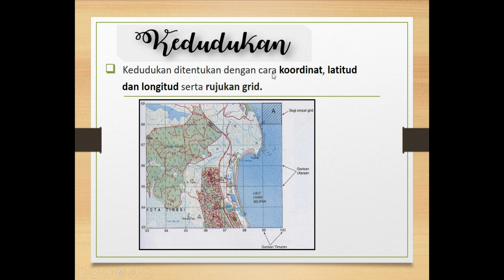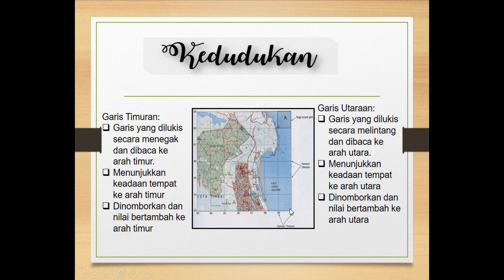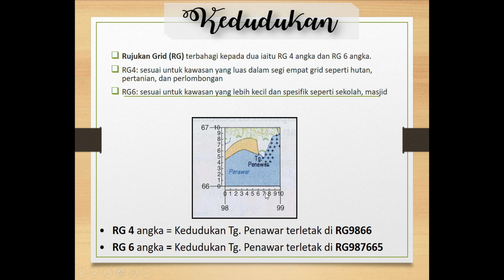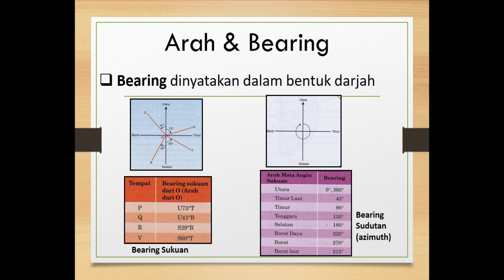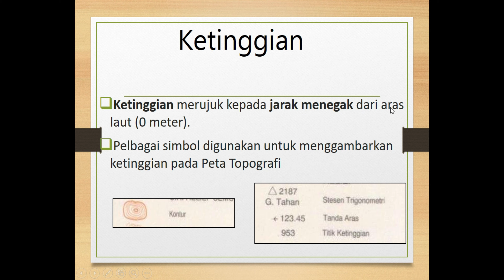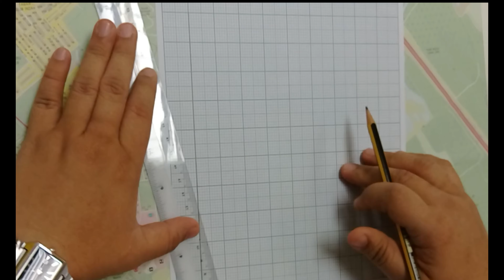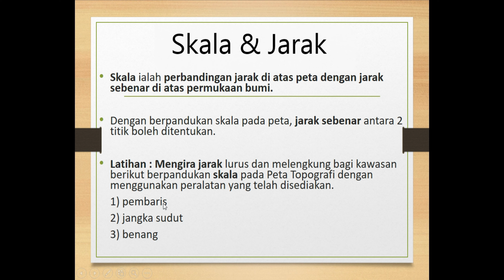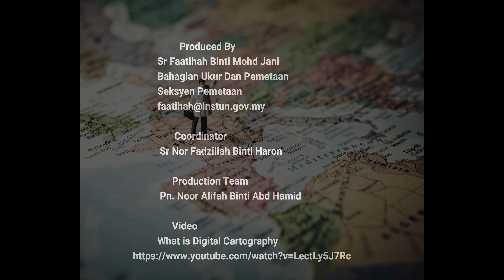Kursus UPE0921_Amali Bacaan Peta